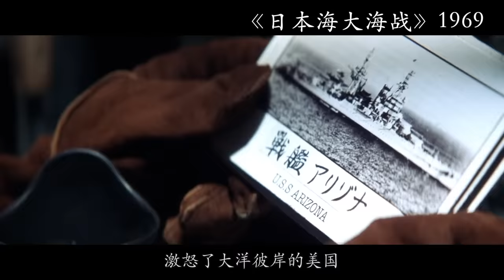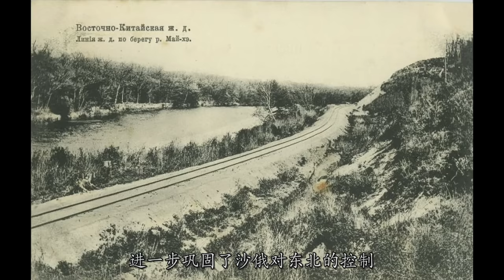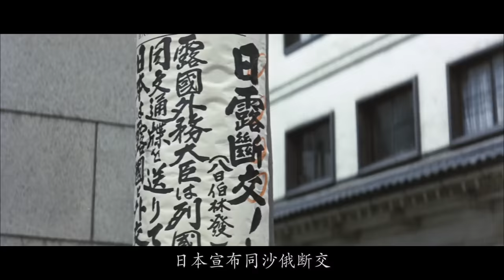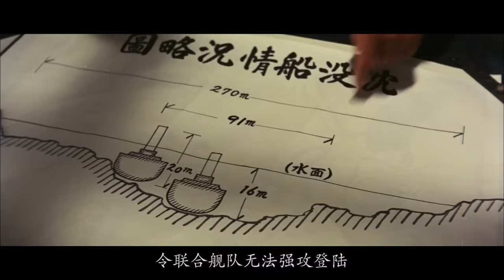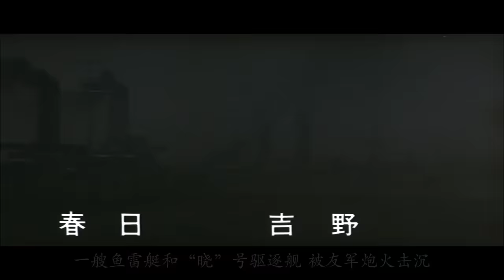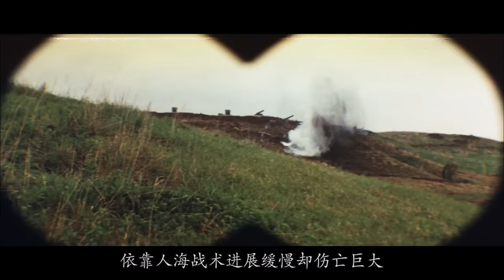《日本海大海战》1969：“今日天气晴朗波浪高” 全景式复盘百年前的日俄战争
昭和时期的嗜赌成性，爆棚的自信心正是，来自于一次次军事冒险的成功。中日甲午战争如此，日俄战争更是如此。今天我们要介绍的，便是东宝1969年上映，反映日俄战争的电影《日本海大海战》。